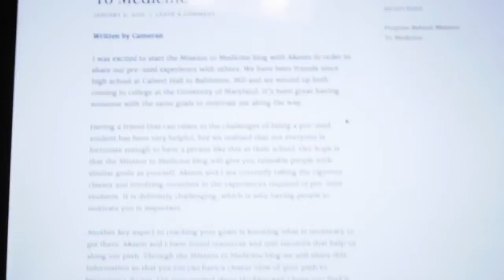Mission to Medicine: Introduction Video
This is our first video on our YouTube channel. We are just giving a brief overview about our pre-med journey and what is next to come in our future videos. Thanks for checking out our channel!